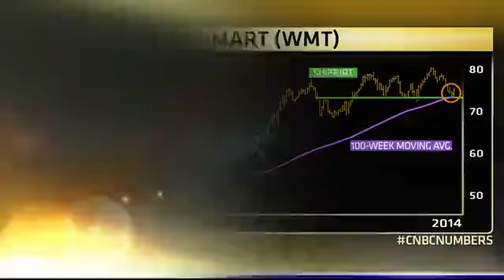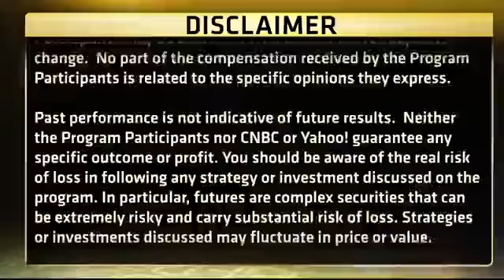What Obama's minimum wage plan means for Wal Mart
President Obama plans on signing an executive order raising federal contractors' minimum wage to $10.10/hour. What would happen to Wal-Mart if he gets his wish for a similar nationwide minimum wage hike?